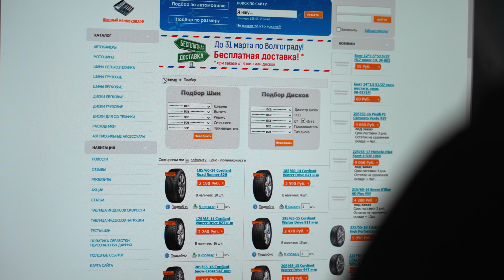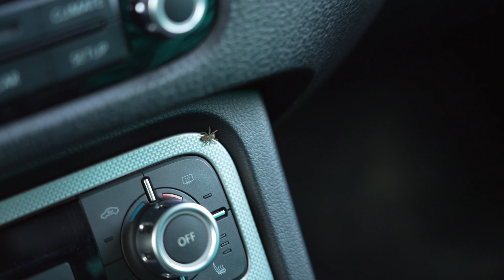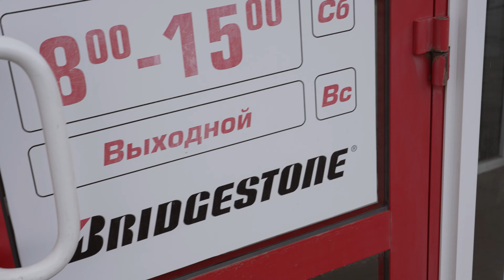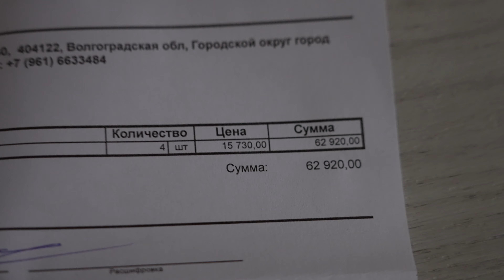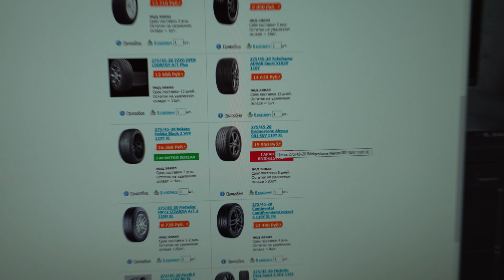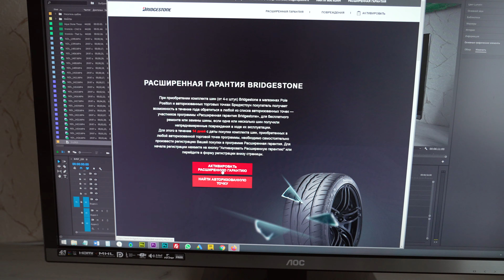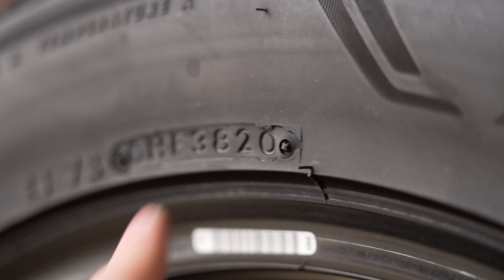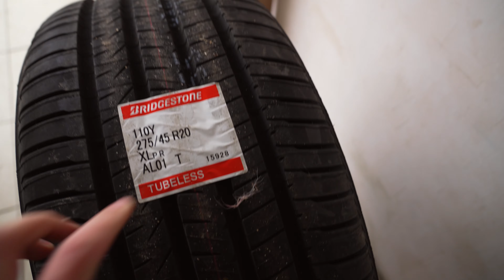ЛУЧШИЕ ЛЕТНИЕ ШИНЫ ДЛЯ КРОССОВЕРА / ОБЗОР BRIDGESTONE ALENZA 001 / ОТЗЫВ ВЛАДЕЛЬЦА ЕЖЕДНЕВНЫЙ ВЛОГ 👍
Месяца 2 выбирал, какую летнюю резину купить для своего автомобиля? В итоге пересмотрев все тесты летних шин, выбрал самые износостойкие BRIDGESTONE ALENZA 001. Записал видеообзор данной резины, расскажу про индикаторы износа шины, где смотреть год выпуска резины и надеюсь кому-то будет полезно посмотреть📷 Спасибо большое за просмотр моего видео, если вам понравилось - поставьте лайк и подпишитесь на канал - всегда рад новым знакомствам 👍

Sony a7S III (Sony Alpha A7S3)
Радиосистема Saramonic Blink500 b1
Накамерный LED RGB свет Yongnuo YN300 IV